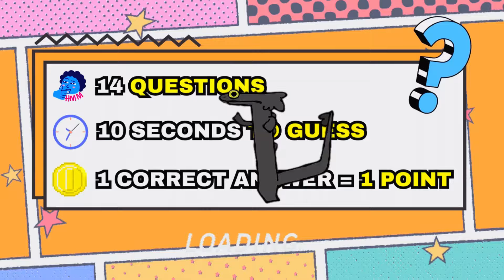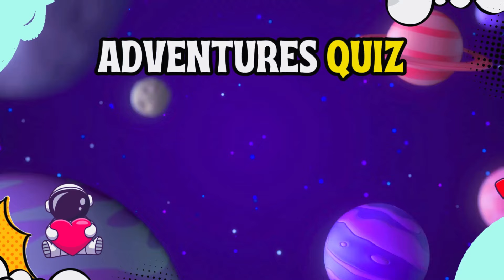Guessing The Meme 💃 The Amazing Digital Circus, Jax, Ragatha, Skibidi Toilet, Gegagedigedagedago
⭐️ Sign Up So You Don't Miss Out On New Uploaded Videos!

✔ Select to receive notifications by clicking the bell on your cell phone and/or computer 😊